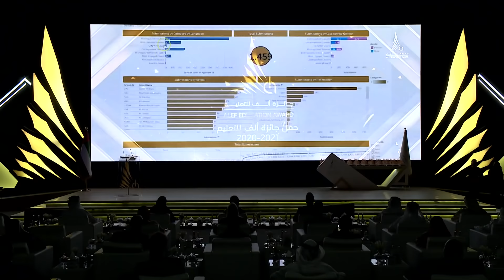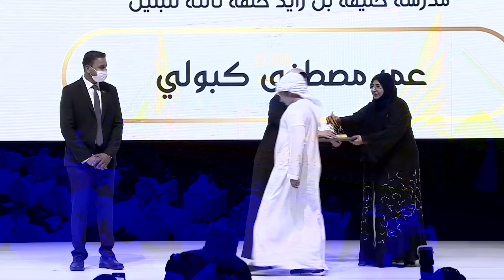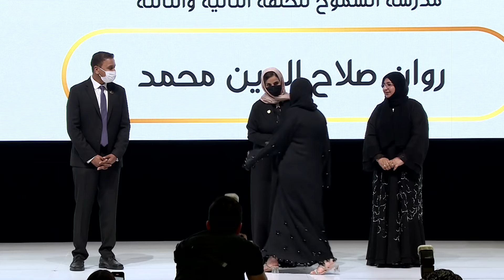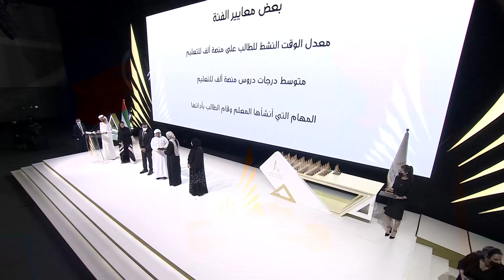حفل جائزة ألف للتعليم 2021 - Alef Education Award Ceremony